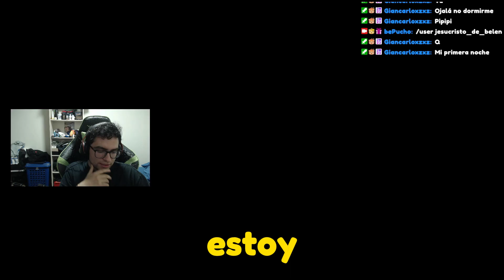mi PRIMERA VEZ en The Forest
🌟 Socials 🌟